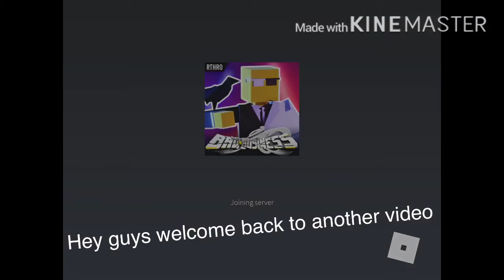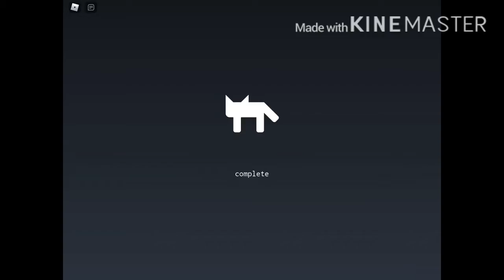7 subscriber special